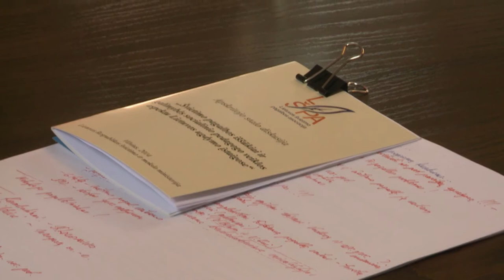Naujienos per „Penki TV"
Seimas priėmė ir rezoliuciją, kuria griežtai pasmerkė Rusijos karinę agresiją prieš Ukrainą; sukanka lygiai metai, kai pasauliui pristatytas naujasis Romos katalikų bažnyčios popiežius Pranciškus; „Lietuvos rytas" iškrito iš Europos taurės turnyro kovų.